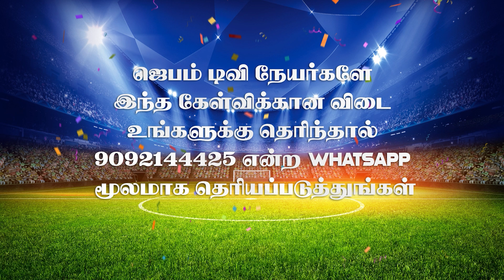விளையாட நீங்க ரெடியா ? | Bible Connection Ground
1. The Holy One- A programme where God is being praised for His holiness by describing His attributes.
2. Prayer Walk- Each day a street is selected and prayer walked. So monthly 22 streets are walked and prayed for.
3. Traffic prayer-Telecast of Praying on the accident spots .
4. Emergency prayer-Instant telecast of prayer points and Praying for the critical patients in the hospitals as and when the prayer needs are shared from 17 different well known hospitals in the city.
5. Breaking Prayer- whatever be the breaking news would be immediately telecasted as a prayer need.
6. How to Pray?- Based on the ongoing issues of the society, three different pastors discuss how to avoid the future repetitions of the same issues and pray for the same.
7. My leaders-Telecast of conducting Personal interviews with Government Leaders and praying for them based on 1Timothy-1:2.
8. The Real Fighters- Daily prayer for the army and the police departments.
9. The Real Heroes- Daily prayer for the safety of Ambulance drivers.
10. Men of God- Personal interview with men of God where they share their testimonies and life experiences.
11. A Hand full of flour and little oil- Diet advice for pastors and preachers, live cooking, suggestions for consuming energy giving food for pastors before ministering on the stage.
12. Wedding at Cana- Telecasting the interview with the men of God on their Wedding Anniversary.
13. Don’t Worry- Teaching the people How to pray instead of worrying when the enemies rise against them.
14. Media Missions- Praying for all the Christian Media channels.
15. Seed- Telecasting the lives of the men of God who have entered into eternal glory.
16. Goodnight – Thanksgiving prayer for the day.